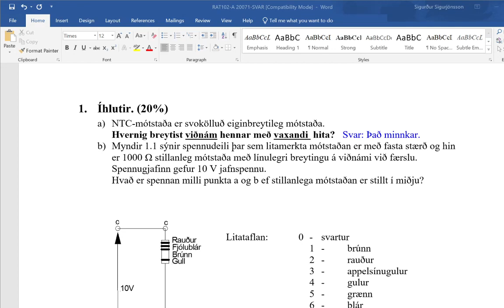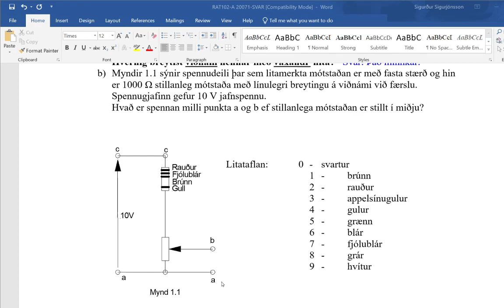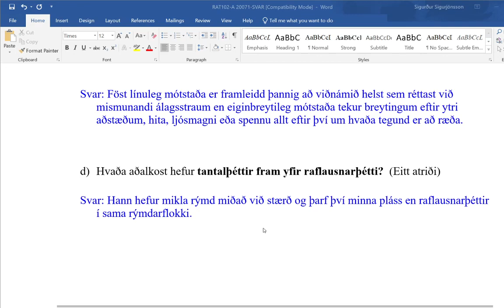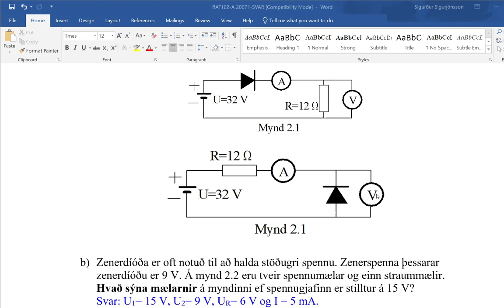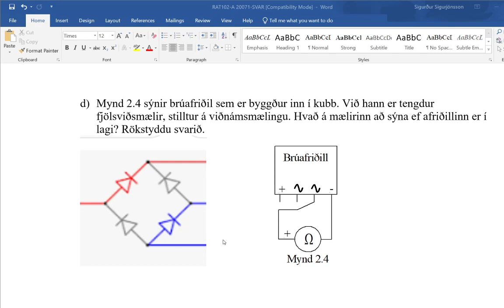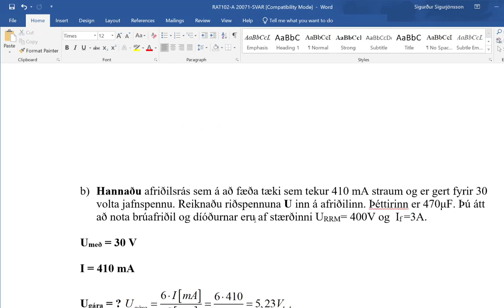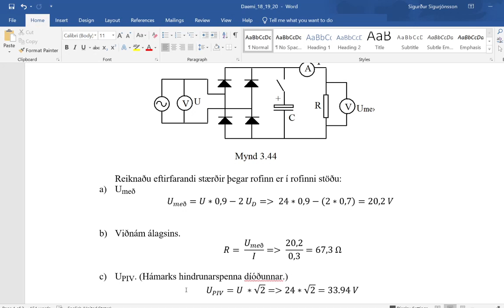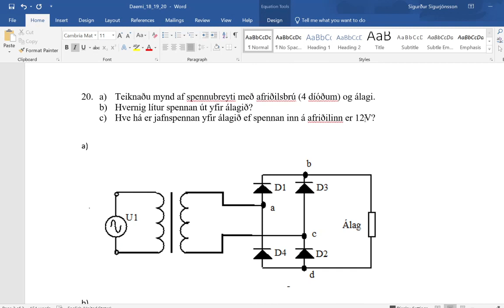REIT A V21 V14S Æfingapróf 1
Farið yfir æfingapróf 1 og dæmi 18, 19, og 20 Kafla 3.